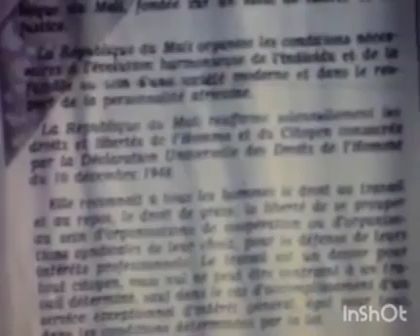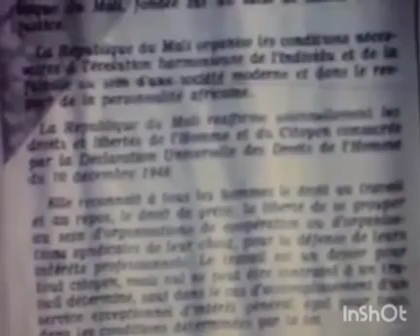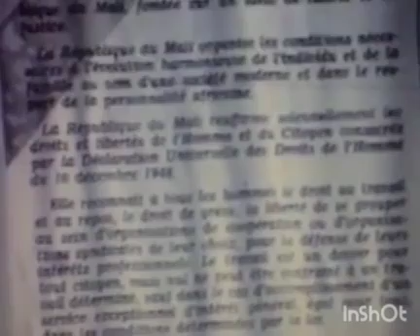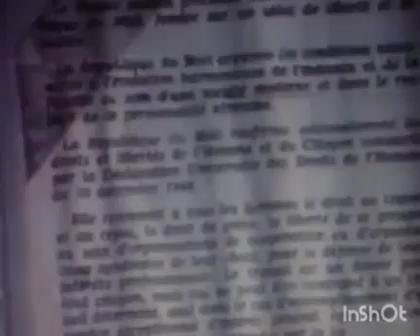Modibo Keita L'Indépendant du Mali 22 Septembre